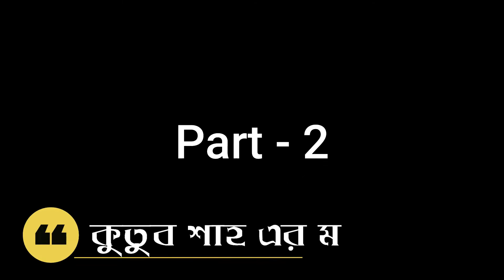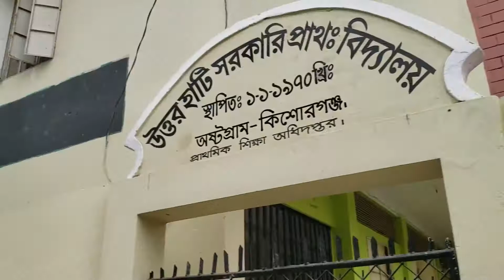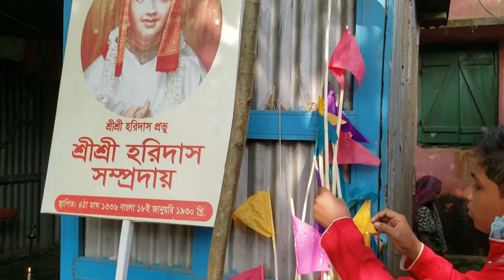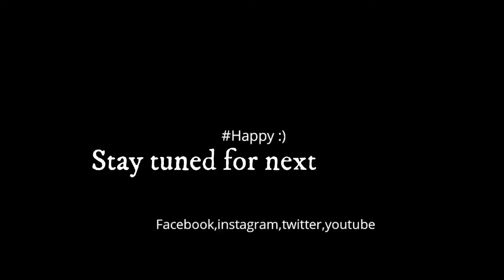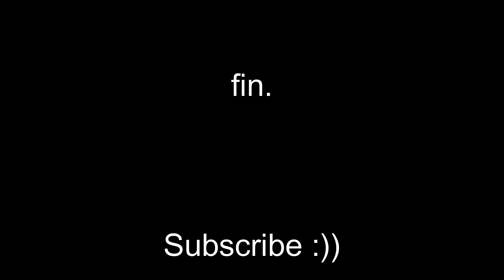মামারবাড়ি রসের হাড়ি l Mamarbari rosh er hari l Full episode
Be a part of my video:
How? -  Just start recording your video  ...and say " Hi my name is ( Your name )
i am from ( your location ) . and/or Ajke scene kichuta amon.

mamarbari
rosh
er hari
sajeeb saha
desi video
Bangladesh
Bangalpara
desi villager
chittagong boy
bangladeshi vlogger
Sajeeb saha new vlog
Sajeeb saha new video 2021
Rosh er hari